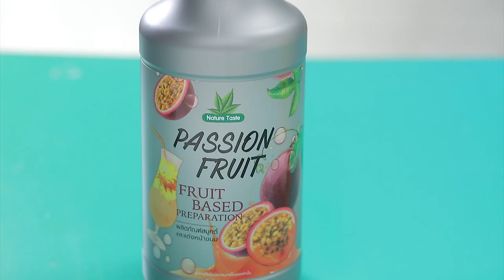มะนาวเสาวรส สูตรเด็ด ทำง่าย สไตล์ "อ.ยิ่งศักดิ์"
มะนาวเสาวรส

▲Line @yingsakfood